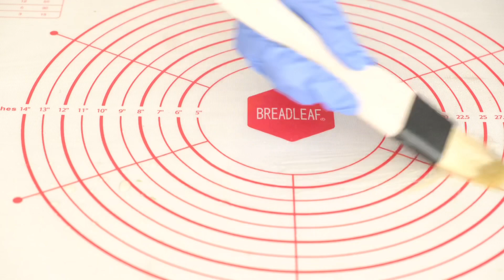青团 Green Dumpling 菠菜汁版本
甜甜糯糯的青团，春天的时令尝鲜之美。
如果你没有麦草汁，可以试试这个菠菜汁的配方。
寒食青团店，春低杨柳枝，就是春天正确的打开方式❤️
🌟材料：（约17个）
🌈菠菜 100克（打碎之后只取菠菜渣的部分）
🌈糯米粉200克，温水100克
🌈糖40克
🌈澄粉120克，开水80克
🌈猪油20克（可用植物油替代）
🌟内陷：
🌈猪肉松 90克
🌈美乃滋60克
🌈李子柒咸蛋黄酱60克
🌈红豆沙馅210克
👉喜欢请➕关注订阅收藏